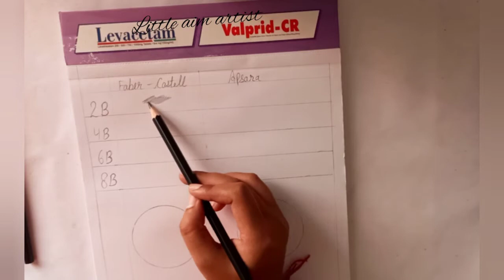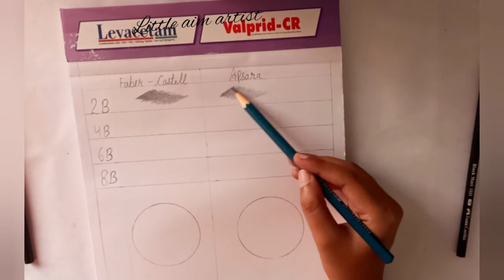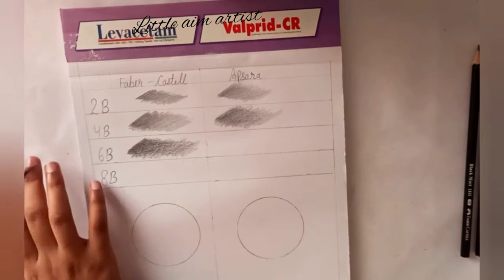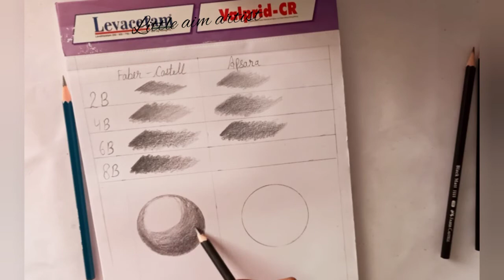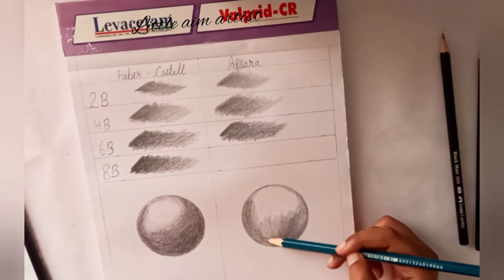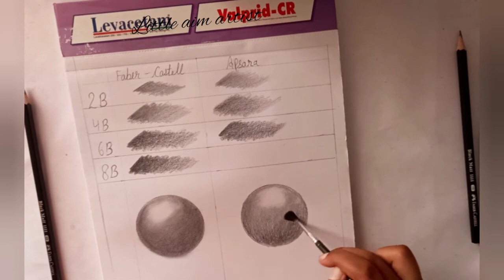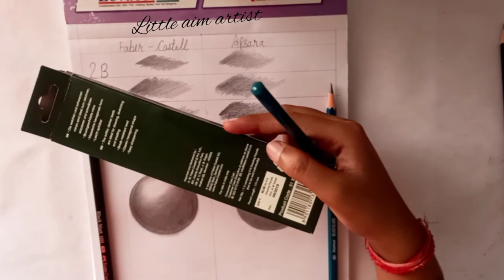best cheap pencil for beginners || Faber castell vs Apsara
Hello everyone 😊 👋
I hope you all safe and fine ❤️ I make a video for beginners that topic is ||best cheap pencil for beginners with Faber castle pencil and Apsara pencil.
sound 👉 Music: Ice cream
Musician:  Ilya Truhanov